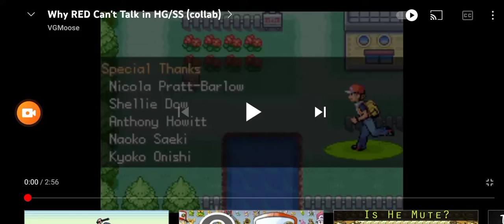Wow.. I can Talk / Red reacts to Red Does Talk